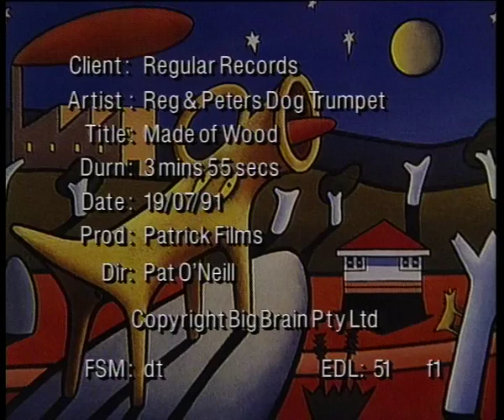Dog Trumpet - "Made of Wood"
"Made of Wood" is the 2nd single and video clip from Dog Trumpet's first album where Reg Mombassa and Peter O'Doherty had the "oscillating moniker" of "Reg & Pete's / Pete & Reg's Dog Trumpet"